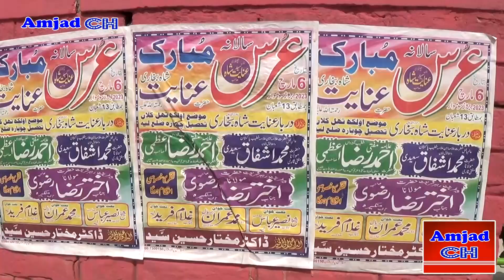عرس مبارک حضرت پیر عنایت شاہ بخاری رحمتہ اللہ علیہ چھ مارچ سے شروع جنوبی ایشیا کی اونٹوں کی بڑی منڈی